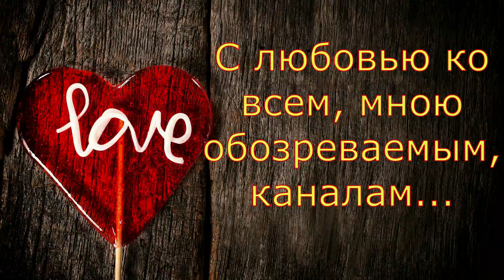Колесниковы/Жируют/Обзор влогов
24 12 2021 Kolesnikovy 4

 обзорно не зазорно
обзор
обзор каналов
обзор влогов
обзорный канал
Колесниковы
Семья Колесниковых
Многодетные
Обзор влогов
Обзор канала
Обзор
Влог
Влоги
Подмосковье
Комментарии
колесниковы
семья колесниковых
7я колесниковых
обзор семья колесниковых
супруги
многодетные
многодетные колесниковы
халява
обзор колесниковы
подкаст
7-я колесниковых
колесниковы подмосковье
семья колесниковы обзор